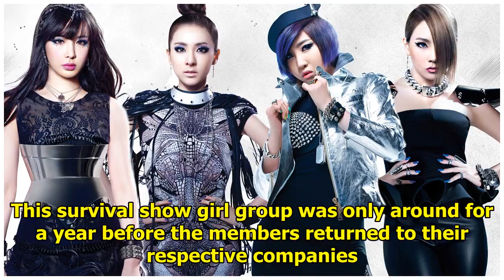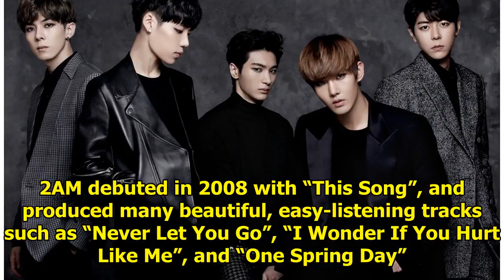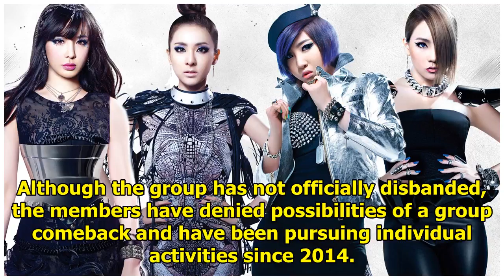10+ Idol Groups That No Longer Exist, And Fans Miss Them Dearly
10+ Idol Groups That No Longer Exist, And Fans Miss Them Dearly
1. JBJ JBJ was a project boy group made up of Produce 101 Season 2 competitors. JBJ was only expecte...